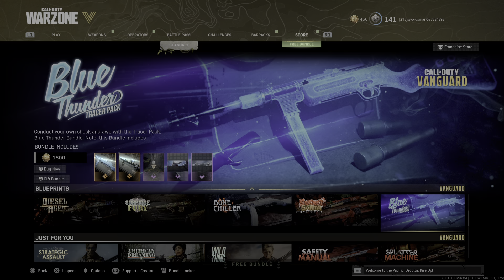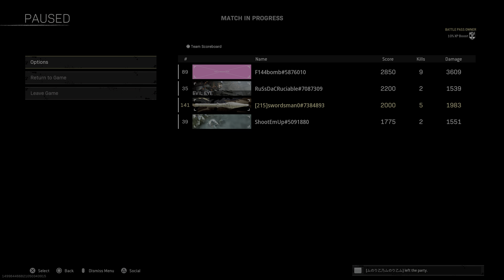3 straight rebirth wins